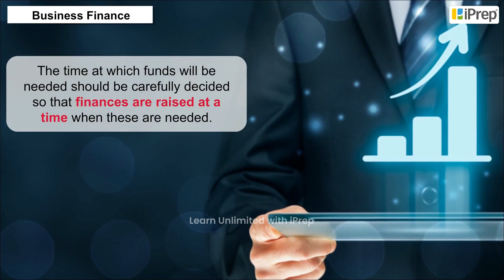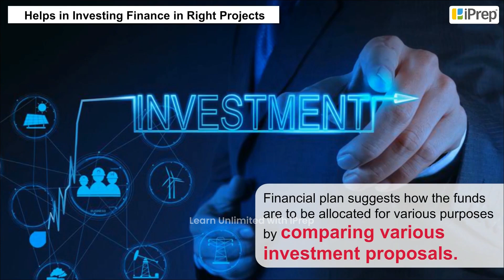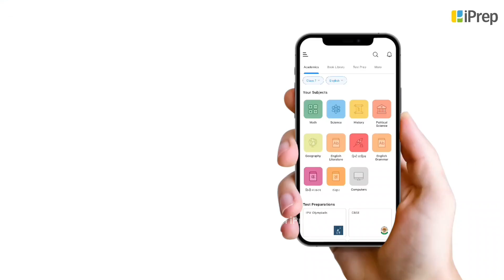I Financial Planning I Financial Management I Business Studies I Class 12th | iPrep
In this video, we explore the concept of financial planning from Class 12th Business Studies Chapter 09 – Financial Management. Understanding what is financial planning is essential for effective financial management in any organization. We will provide a clear financial planning definition and discuss the meaning of financial planning, breaking down its key components. By outlining the process of financial planning, this video will help you grasp the structured approach to achieving financial goals.

Additionally, we delve into the importance of financial planning and its numerous benefits, emphasizing why every business should prioritize this essential practice. We will also cover practical tips on how to make financial planning effective and the basics of financial planning that every student should know. Whether you're preparing for financial planning and analysis interview questions or simply seeking to enhance your understanding, this video will equip you with the knowledge you need.

iPrep offers rich and comprehensive learning content for Nursery to 12th including:
- Chapter-Wise Assessments
- Syllabus Books
- Notes
- Simulations
- Co-curricular Courses
- Career Orientation
And a lot more… ..